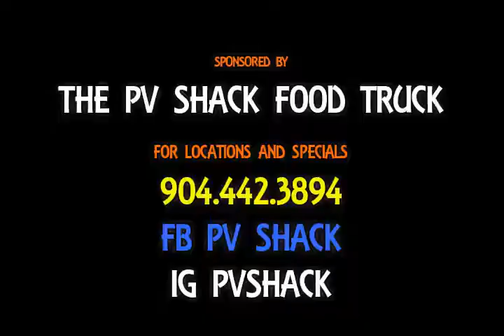Boys 4x8 at Ed White